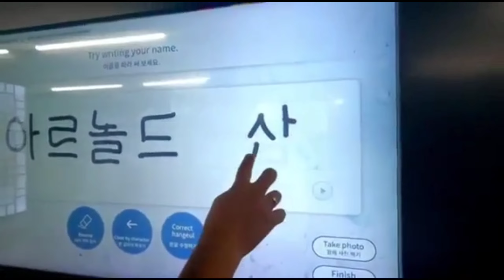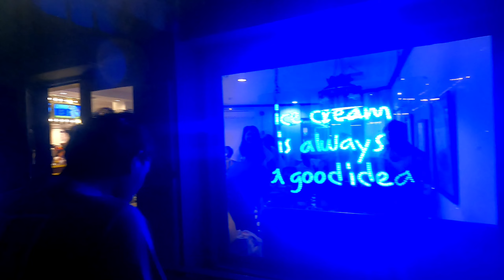Enchanted Kingdom - Part 02 || Santa Rosa, Laguna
Enchanted Kingdom - Part 01|| Santa Rosa, Laguna

Enchanted Kingdom
EK Laguna
Enchanted Kingdom Details
Enchanted Kingdom Pros and Cons
Enchanted KingdomGuide
Enchanted Kingdom How to commute
EK Laguna Details
EK Laguna Pros and Cons
EK Laguna Guide
EK Laguna How to commute
Rides In Laguna
Amusement Park In Laguna
Enchanted Kingdom Carnival
EK Laguna Carnival
EK Laguna Palaruan
Enchanted Kingdom Palaruan
EK Laguna Rides
Carnival in Enchanted Kingdom
Enchanted Kingdom Rides
Games in Enchanted Kingdom
Palaruan sa Enchanted Kingdom
Food Trip sa Enchanted Kingdom
Laguna Amusement Park
Activities sa Laguna
Laguna Enchanted Kingdom